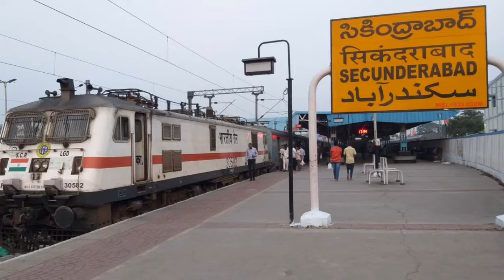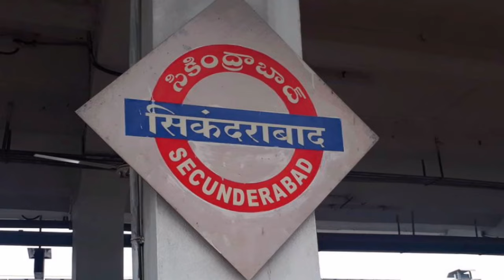Secunderabad Junction | सिकंदराबाद जंक्शन | Secunderabad Railway Station Full Information